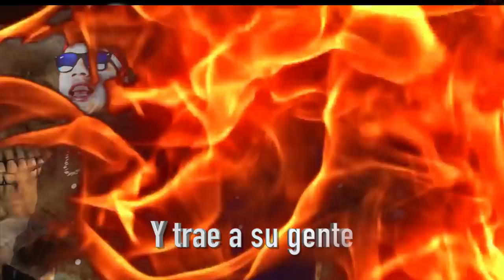ROSTIZADO DEL CAMIONCITO DE HOY Y PAUL - KINGS DEL WEPA